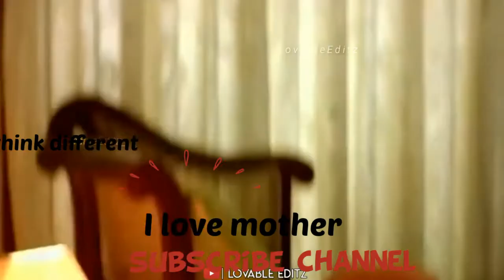thinkdifferent# I love mom❤MOM's love whatsapp status❤ SUBSCRIBE CHANNEL